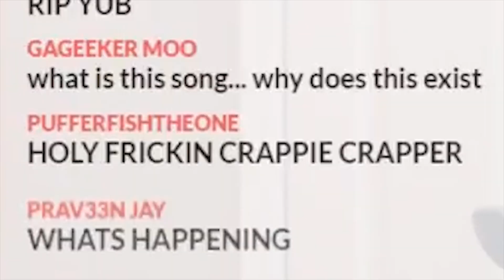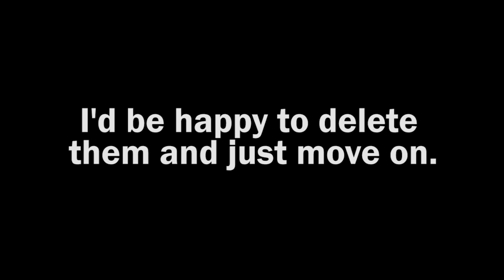YUB'S CHANNEL SUSPENDED - COPYRIGHT CLAIMS BY SHOPRO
A company by the name of ShoPro is trying to force my 275k subscriber channel to be deleted due to copyright claims on 4 year old videos. This will effectively ruin my life lol.
Follow on Twitter to stay updated - @yubplays